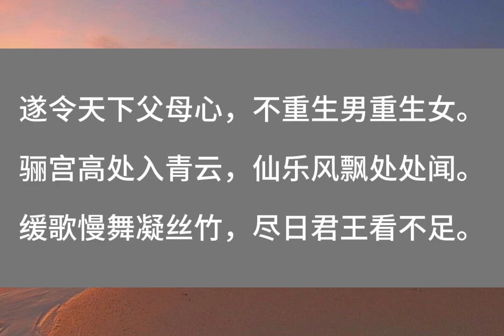《长恨歌》【唐】白居易 (第一段）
第一段是写唐玄宗和杨贵妃的爱情生活。  汉皇重色思倾国，御宇多年求不得。

汉皇重色思倾国，御宇多年求不得。
杨家有女初长成，养在深闺人未识。
天生丽质难自弃，一朝选在君王侧。
回眸一笑百媚生，六宫粉黛无颜色。
春寒赐浴华清池，温泉水滑洗凝脂。
侍儿扶起娇无力，始是新承恩泽时。
云鬓花颜金步摇，芙蓉帐暖度春宵。
春宵苦短日高起，从此君王不早朝。
承欢侍宴无闲暇，春从春游夜专夜。
后宫佳丽三千人，三千宠爱在一身。
金屋妆成娇侍夜，玉楼宴罢醉和春。
姊妹弟兄皆列土，可怜光彩生门户。
遂令天下父母心，不重生男重生女。
骊宫高处入青云，仙乐风飘处处闻。
缓歌慢舞凝丝竹，尽日君王看不足。
渔阳鼙鼓动地来，惊破霓裳羽衣曲。